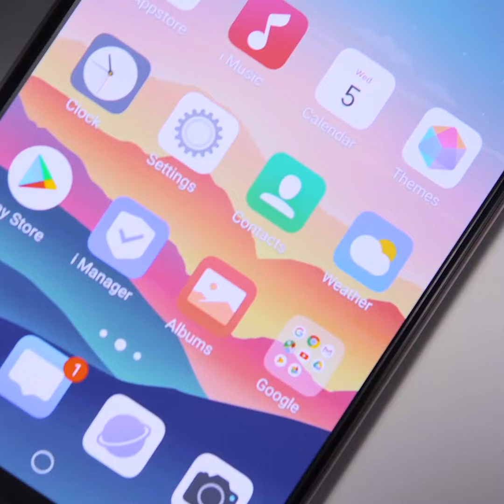Vivo S1 Pro — Superb Reviews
The technology clan of Pakistan has once again given thumbs-up to S1Pro for its unique Diamond Design, Excellent Performance, Ultimate Battery and the Superior Camera Upgrades!